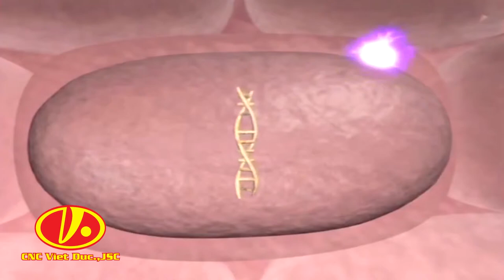Giới thiệu sản phẩm Mimi Collagen Cutdown 2min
Credits:
Client: CNC
Creative Agency: Amaa Media
Production Company: Amaa Media
Amaa Director: Nil Nguyen
VFX: Amaa Media
Editing: Amaa Media
Year of completion: 2015